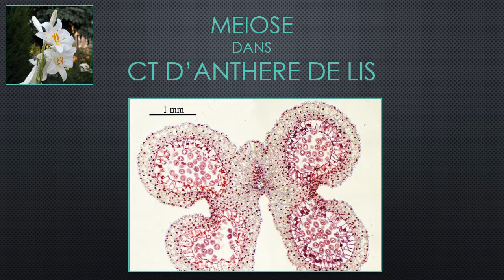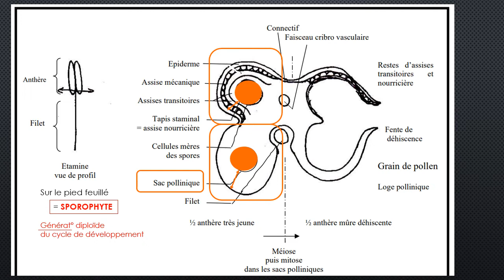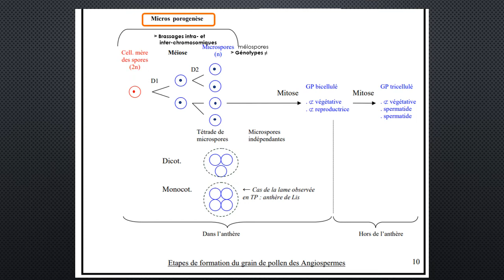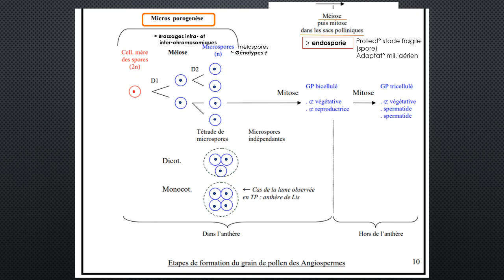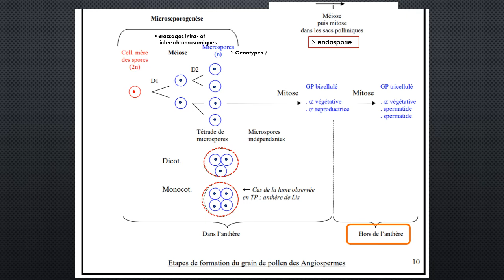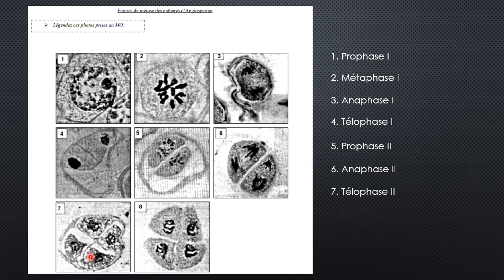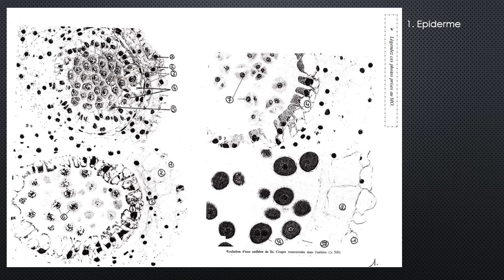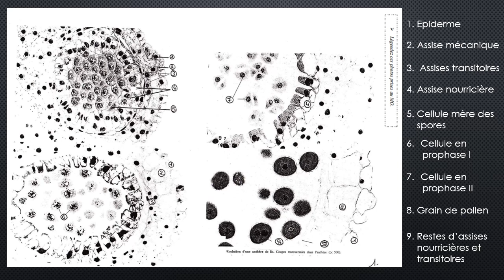TP C3 Chromati Mitose Méiose 2022 V7 III 1 b Méiose observée dans CT anthère de Lis